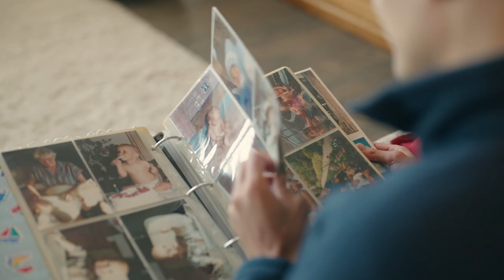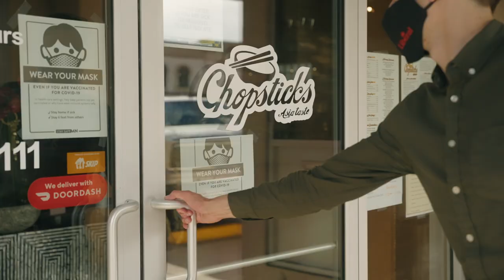Tim Krupa - Forward for Kelowna–Lake Country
My name is Tim Krupa. I'm 30 years old and I'm running to serve our incredible community of Kelowna–Lake Country.

A representative and team who will take action on climate change, fighting COVID, housing affordability, child care, and inclusion.

Vote September 20 and let's keep moving forward, for everyone.

Authorized by the Official Agent for Tim Krupa.